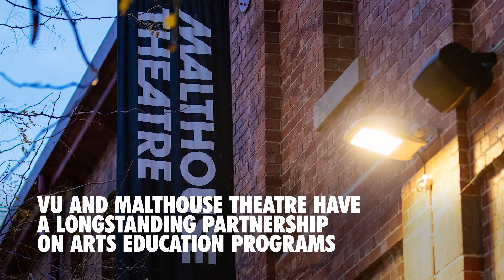Partnerships in profile: Malthouse Theatre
Victoria University has sponsored the Malthouse Theatre for over 15 years and is currently the theatre's Prompt Education Partner. The theatre provides numerous placement opportunities for students in an array of courses and fields.